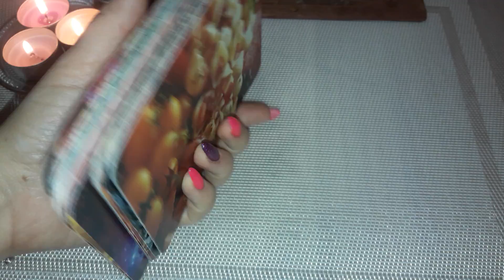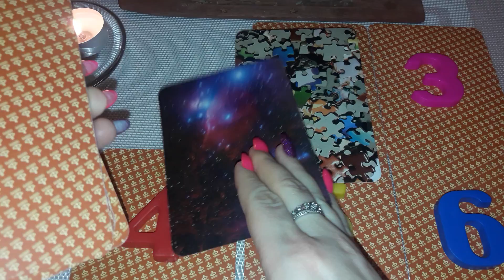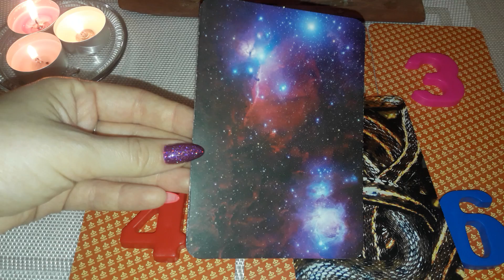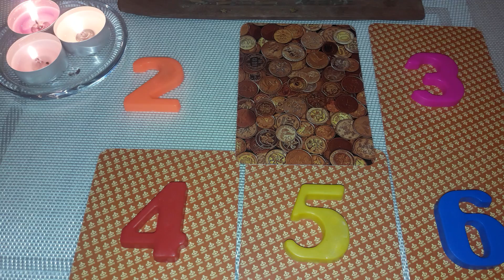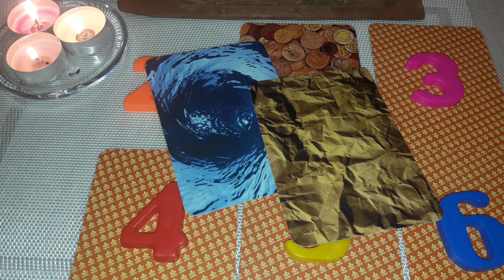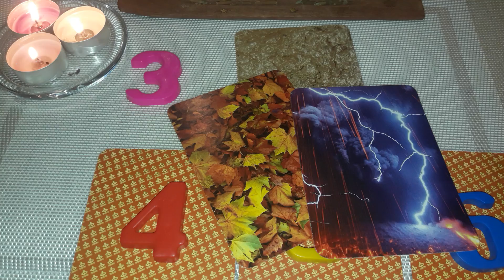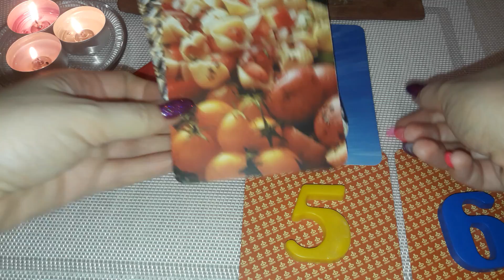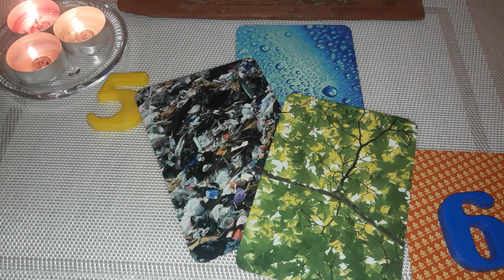Ваш или любого человека уровень самооценки сегодня - Гадание онлайн на метафорических картах